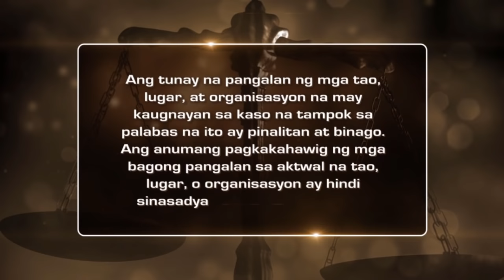Pagkukulang | Ipaglaban Mo Recap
Bent on saving her family’s business, Elena (Empress Schuck) works day and night to earn enough money to get her restaurant back. Wanting to help Elena, Dante (Matt Evans) decides to leave his wife behind to work abroad. Soon, however, a tragic road accident befalls the determined mother, impairing her ability to work. Devastated by her helpless condition, Elena fights to survive for her loved ones. She then resorts to legal means to make the negligent driver pay for the damages he has caused.

Recap Cast:
Empress Schuck (Elena) / Matt Evans (Dante) / Niña Dolino (Yana) / JJ Quilantang (JR) / Mon Confiado (Ruben) / Al Gatmaitan (Jerry) / uncredited (Mrs. Salvacion)